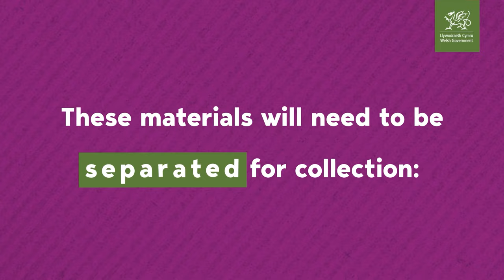Workplace recycling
Workplaces will need to separate their waste for recycling by 6 April 2024. This film explains what the new law means and how you can prepare.